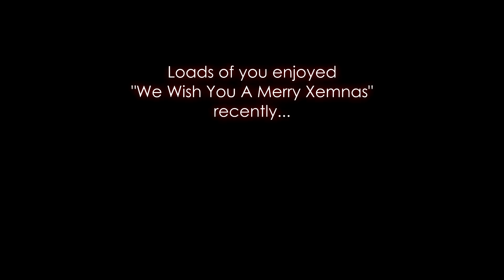"Last Xemnas, I Gave You My Heart" 🎄❄️ (Kingdom Hearts Song Parody)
Loads of you seemed to really enjoy the "We Wish You A Merry Xemnas" meme video I made at the start of December, so uh. here's another one!

I spent too long on multiple evenings making this video LMAO

Original song by Wham